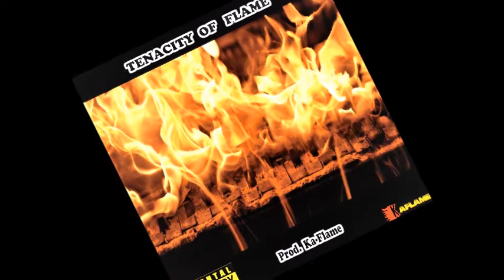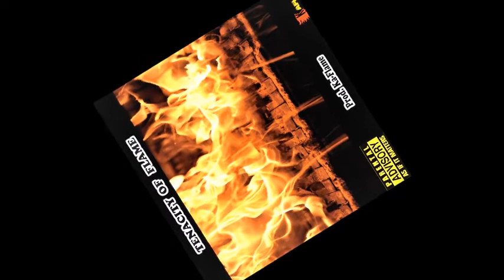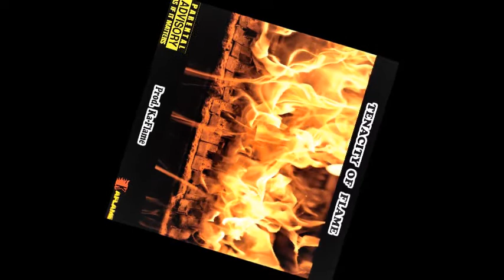01.Tenacity of Flame - Prod. Ka-Flame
"Art'Form of the Artistic Artist"

Track # 1 on my album - is titled  "Tenacity of Flame" - and it is Produced by Ka-Flame

It's a song addressing - the so called competition, and those who tend to judge what I bring to the table as a rap musician - it also reveals my more tenacious side - hence - "Tenacity" of Flame - its the intro to the album and basically letting the competition know that I am here to stay - whether they like it or not...(I'm back again)...